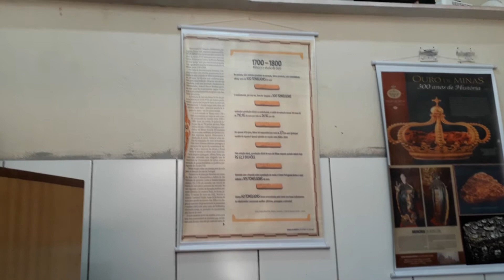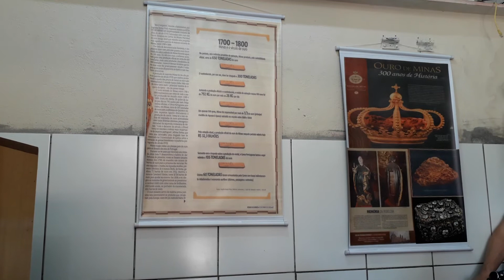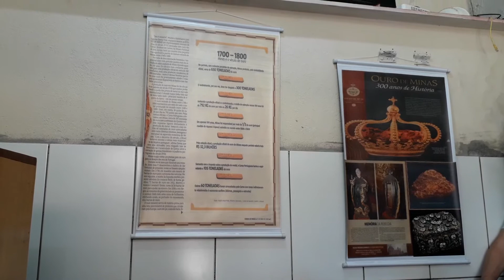Ouro Preto MG em 27 de dezembro de 2019...(2)